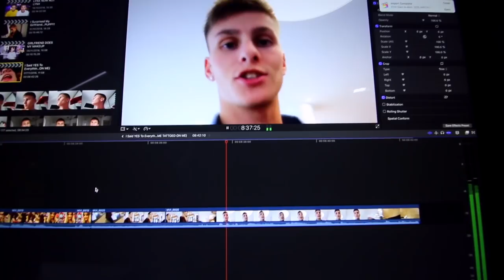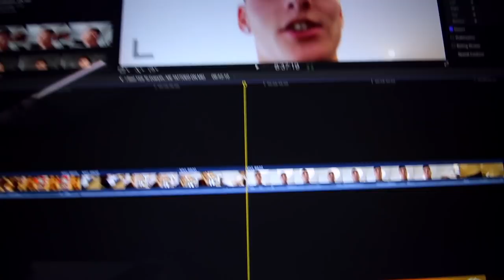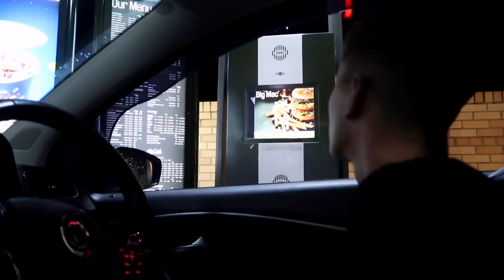I Ate ONLY McDonalds Food For 24 HOURS! (EXTREME FAST FOOD EATING CHALLENGE)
I Ate McDonalds Food For 24 HOURS! (EXTREME FAST FOOD EATING CHALLENGE)

This challenge was fun to do because I love McDonalds so much hahaha, I hope you guys enjoyed this video and if you did I would really appreciate a like rating and even subscribing if you are new!